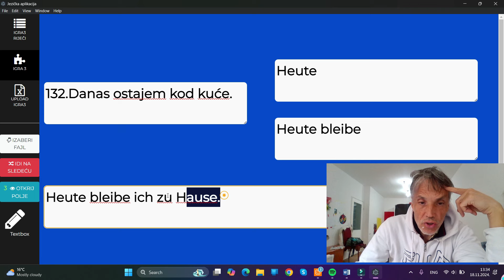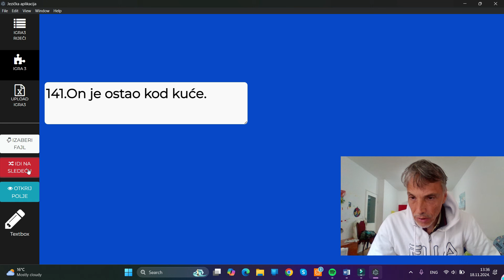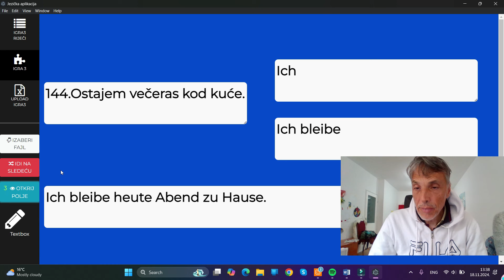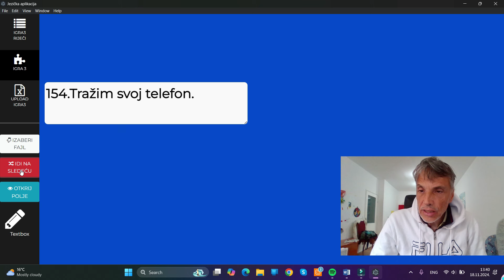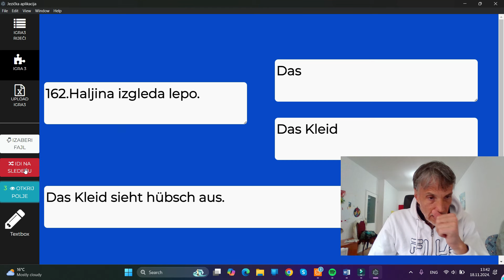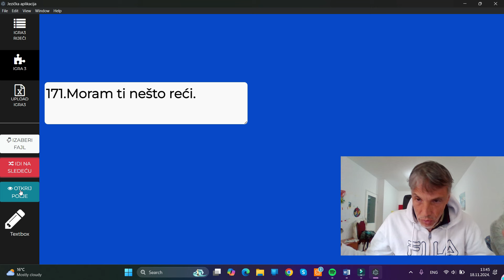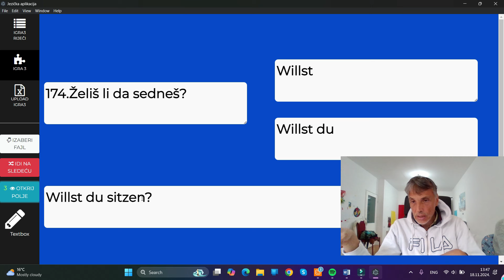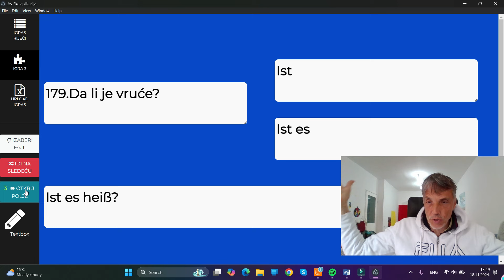NEMAČKI NIVO ZA SVAKODNEVNI RAZGOVOR - UČITE SA MNOM - JA SAM PROFESIONALNI UČENIK STRANIH JEZIKA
KOMPJUTERSKI PROGRAM KOJI U OVIM VIDEO KLIPOVIMA KORISTIM POMAŽE VAM DA POSTUPNO USVOJITE REČENICE. PREDNOST UČENJA UZ OVAJ PROGRAM PRIMETIĆETE AKO SA PAŽNJOM ODGLEDATE CEO KLIP - ISKORISTITE SVAKI TRENUTAK DA UČITE NEMAČKI - PETAR